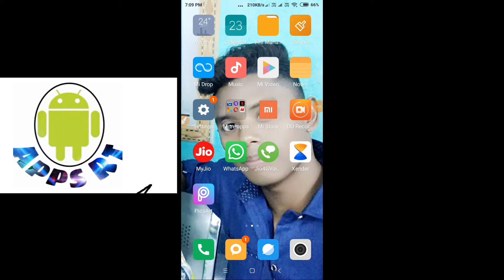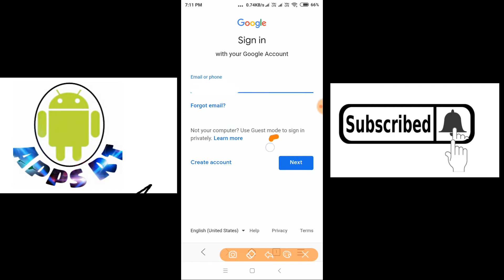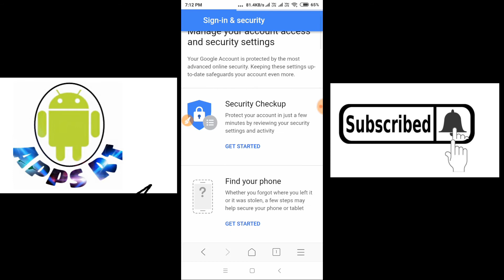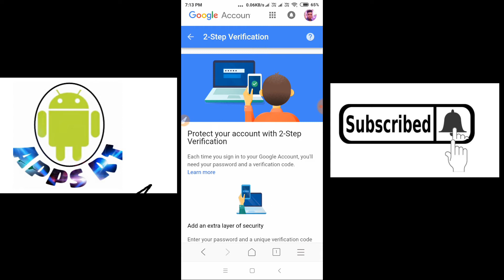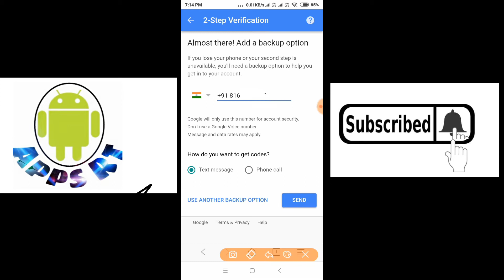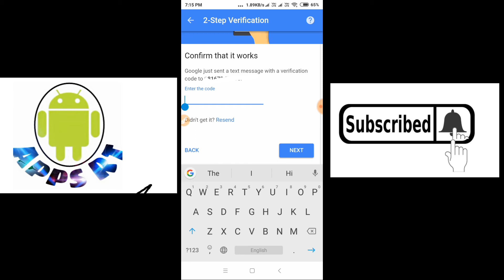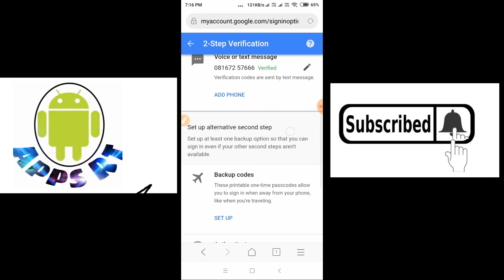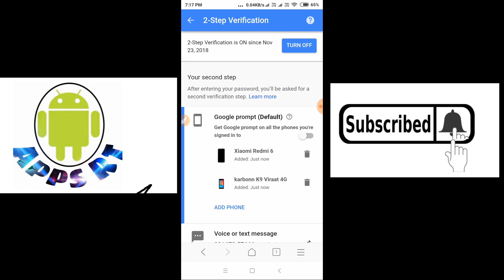Gmail account no hack আপনার জিমেইল একাউন্ট কেউ হ্যাক করতে পারবে না পাসওয়ার্ড জানলেও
Gmail account no hack আপনার জিমেইল একাউন্ট কেউ হ্যাক করতে পারবে না পাসওয়ার্ড জানলেও জিমেইল অ্যাকাউন্ট লগ ইন করতে পারবে না তো বন্ধুরা যাদের ল্যাপটপ কম্পিউটার এন্ড্রয়েড ফোন নিশ্চয়ই আছে তাদেরই জিমেইল অ্যাকাউন্ট নিশ্চয়ই আছে কেননা জিমেইল অ্যাকাউন্ট সেটিংস গুলোর জন্য উপযুক্ত আর সংযুক্ত তো বন্ধুরা এখানে জিমেইল অ্যাকাউন্ট লাগলে যে কোন ওয়েবসাইটে প্রবেশ করতে গেলে বিভিন্ন সুবিধা অসুবিধা জন্য আপনাদের আপনাদের সবার জিমেল একাউন আছে তো আপনার জি-মেইল অ্যাকাউন্টে যাতে কেউ না হ্যাক করতে পারে তার জন্য আমি আপনাদের কাছে একটা ভিডিও নিয়ে এসেছি সেই ভিডিওটা দেখে নিশ্চয়ই সেটিং আমি যেরকম বলেছি সেরকম সেটিং গুলো ঠিক করে নেবেন ওখানে একটা ফোন নাম্বার দিয়ে ভেরিফাই করতে হবে যখনই আপনি জিমেইলে লগ-ইন হবেন তখনই আপনার একটা ভেরিফাই কোড চলে আসবে আপনার ফোনে তো আমি এন্ড্রয়েড ফোন দিয়ে দেখাচ্ছি আপনাদেরকে ভিডিওটা বানিয়ে আমার একটি চ্যানেল থেকে এই চ্যানেলটি সাবস্ক্রাইব করে নেবেন এই ধরনের ভিডিও দেখতে দারুন ভিডিও আপলোড করব আর আপনারা কমেন্ট বক্সে আমাকে যেকোন ভিডিও বানাতে বললে আমি বানাবো আপনাদের প্রবলেমটা আমাকে শেয়ার করবেন নিশ্চয়ই আমি আপনাদের প্রবলেমটা সলভ করব
১)খুব সহজে কিভাবে জিমেইল অ্যাকাউন্ট খুলবেন দেখে নিন ভিডিও টা ভিডিওটা দেখার জন্য এই লিংকে ক্লিক করুন
২)আপনার জিমেইল একাউন্টে কিভাবে ছবি লাগাবেন ছবি লাগানোর জন্য এই ভিডিওটা দেখুন ভিডিওটা দেখার জন্য এই লিংকে ক্লিক করুন
৩)আপনার জিমেইল একাউন্ট কেউ হ্যাক করতে পারবেনা পাসওয়ার্ড জানলেও তোমরা সেটা কিভাবে করবেন দেখার জন্য ভিডিও দেখুন ভিডিওটা দেখার জন্য এ লিংকে ক্লিক করুন